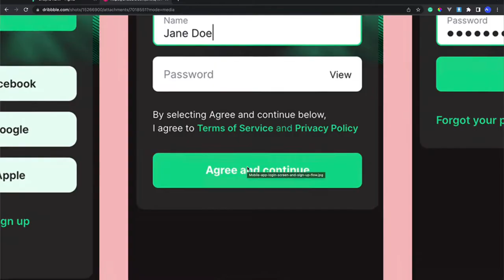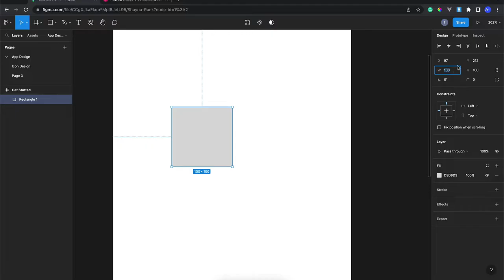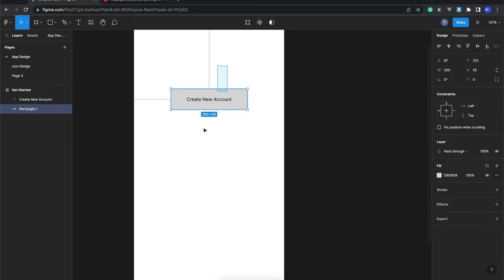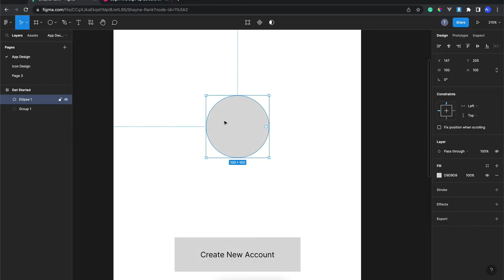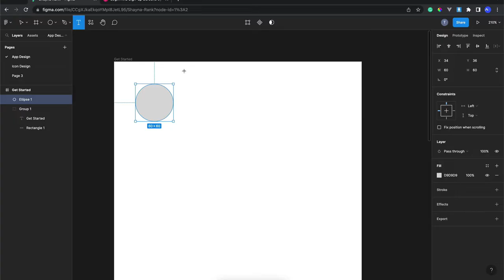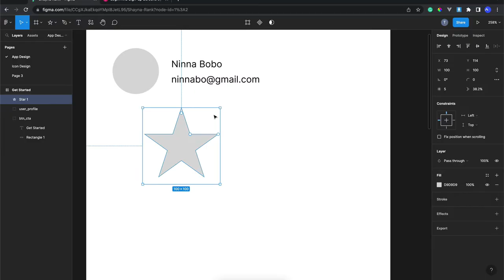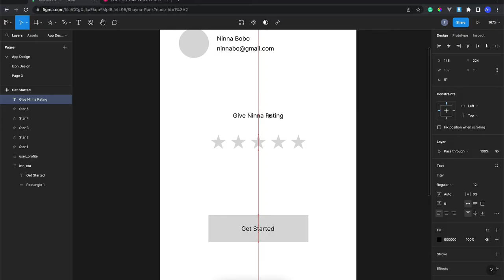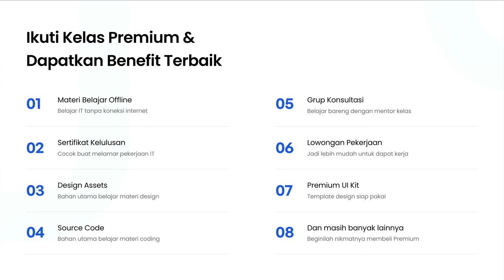4) Membuat UI Component Dengan Basic Shapes | Tutorial Figma 2023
Hi people with the spirit of learning, pada kali ini kita akan mempelajari pembuatan UI component seperti header dan button menggunakan basic shapes seperti rectangle dan ellipse pada Figma.